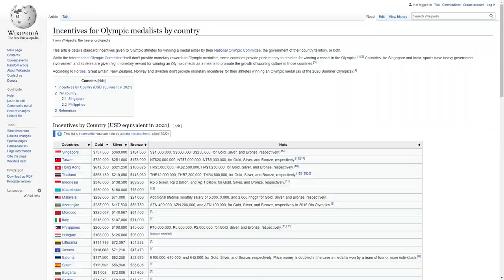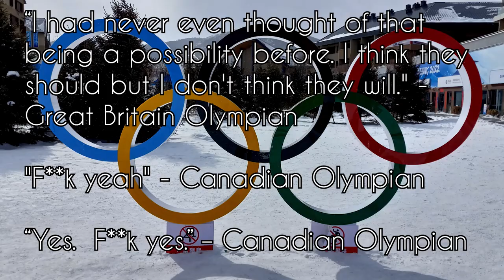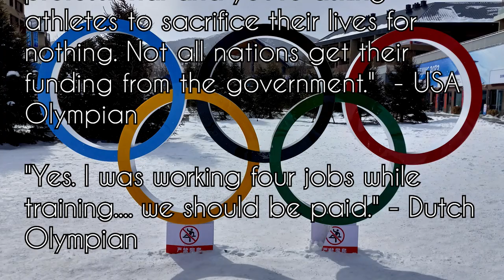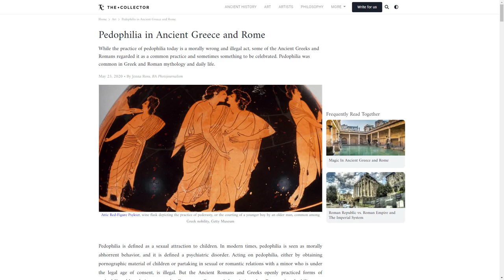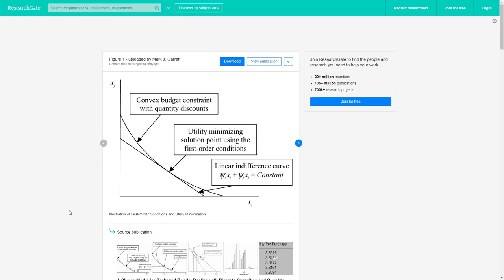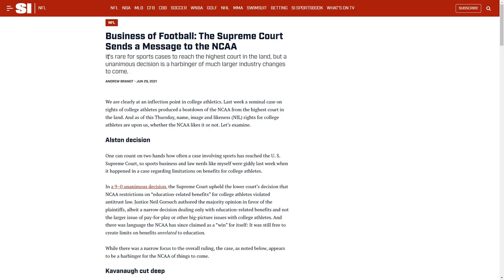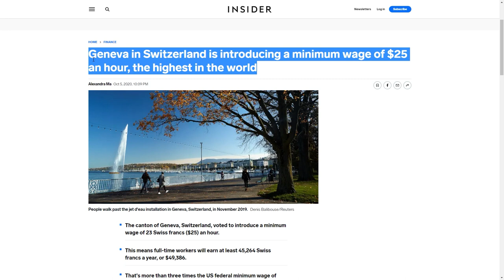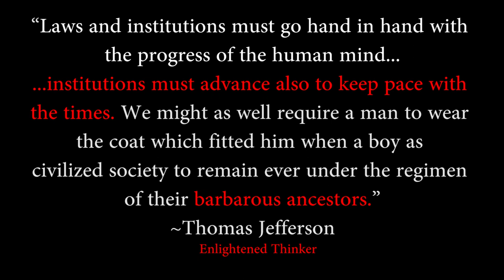Olympians Surveyed: Should the IOC Share Its Revenue with Olympians?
Here's the long awaited follow up to my IOC Athletes' Candidate platform video where I expressed the desire to survey my fellow Olympians on the topic of revenue sharing.

For more detail on the methodology behind the survey (mainly the drawbacks, but also where I call for the AC to conduct a replication study), you can view the supplementary video

And here's a link to my book

~NIC